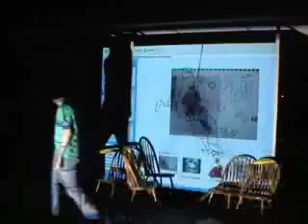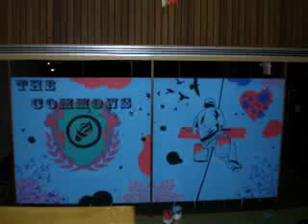Mural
Graffiti, Stencil, Mural. Commons, VGarcia